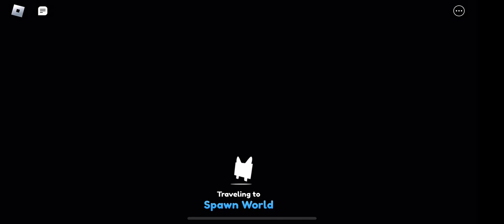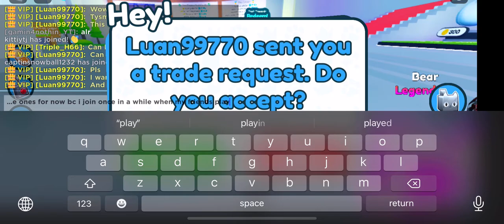giving pets to luan